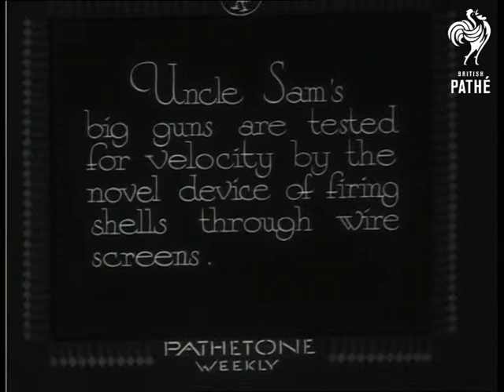Timing Them (1932)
Full titles read: "TIMING THEM ! - Uncle Sam's big guns are tested for velocity by novel device of firing shells through wire screens.

L/S's of several men loading up large artillery piece with shells. Good L/S's of the gun being fired. M/S's of a military official examining a square shaped screen with broken wires, that was placed in from of the artillery piece before it was fired. He tells us that to make the gun more accurate it is important to measure the velocity of the weapon. When the wires are broken by the shell then a message is sent back to a machine which can calculate the velocity. Very good footage of the triple barrelled gun being fired into the screen.
 FILM ID:1054.01